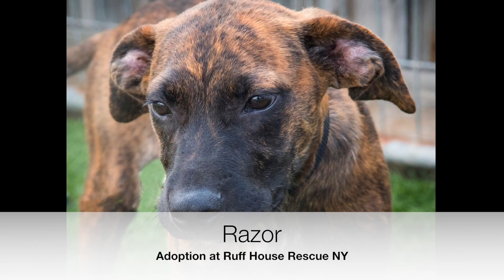Razor for Adoption at Ruff House Rescue NY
See our adoptable pets, learn about our adoption process
Sign up for volunteering
And complete your applications for adoption or fostering on our website!